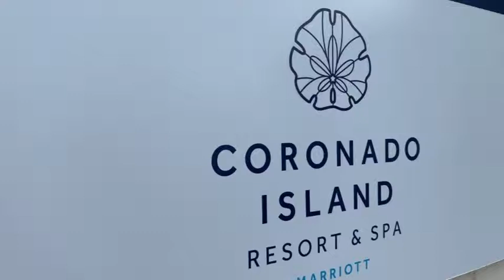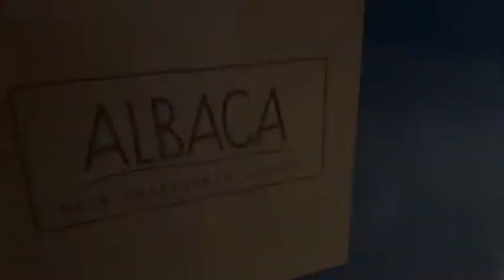Albaca Musica Swag On